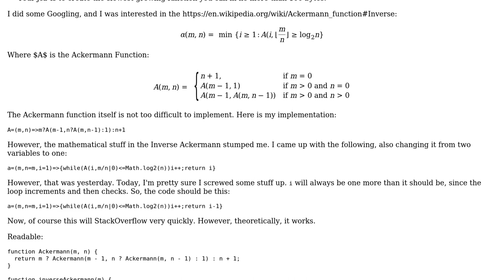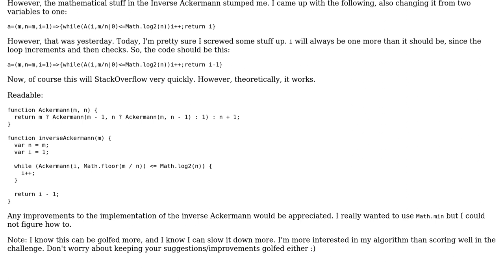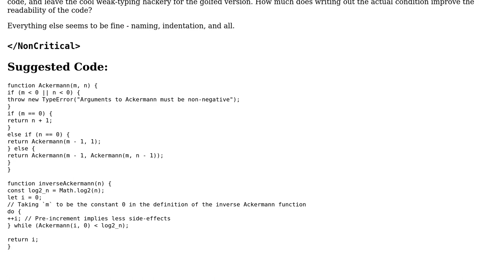Code Review: Golfed Inverse Ackermann Function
With thanks & praise to God, and with thanks to the many people who have made this project possible! | Content (except music & images) licensed under CC BY-SA | Music | Images & others | With thanks to user Tamoghna Chowdhury user Stephen S user Jamal and the Stack Exchange Network Trademarks are property of their respective owners. You are responsible for your own actions.